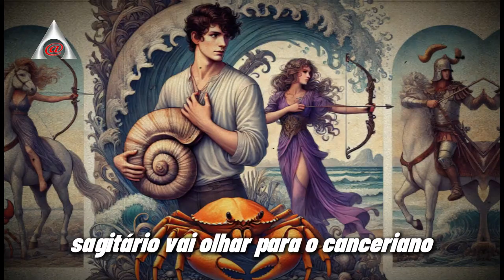Mulher De SAGITÁRIO com Homem De CÂNCER DÁ CERTO ?!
Desde já, gratidão pelo prestígio e apoio."
DOAÇÃO PIX🔑: Enigmas Do Tempo BR @ gmail.com
Muito GRATO pela INTERATIVIDADE!

A mulher de Sagitário e o homem de Câncer formam uma combinação marcada por contrastes, mas também por complementaridades. Sagitarianas são aventureiras, otimistas e amam a liberdade, enquanto cancerianos são emocionais, sensíveis e ligados ao lar.

Esse casal pode enfrentar desafios quando o homem de Câncer busca mais estabilidade e segurança, e a mulher de Sagitário anseia por novidades e independência. No entanto, se ambos souberem equilibrar esses aspectos, podem aprender muito um com o outro. A mulher de Sagitário pode inspirar o homem de Câncer a sair da zona de conforto, enquanto ele lhe oferece um porto seguro e profundo.